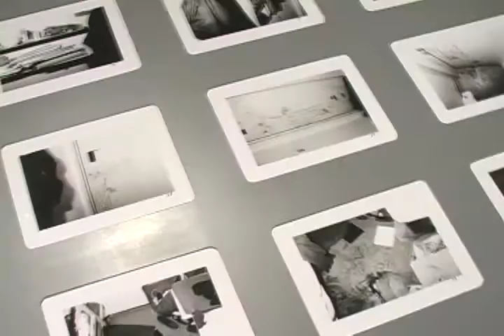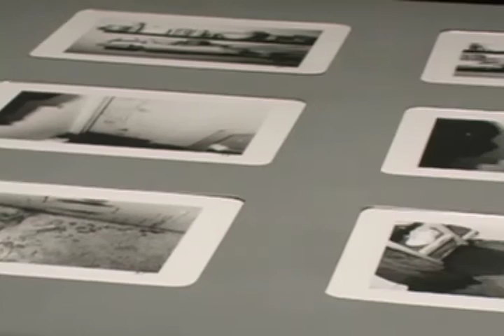Emmanuelle Léonard - Le Bien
Dans la Grande Galerie

Emmanuelle Léonard (Montréal)
Le Bien

Depuis une dizaine dannées, le travail dEmmanuelle Léonard déploie des stratégies de représentation de lespace public. À partir des traditions et des usages photographiques, une méthode de production spécifique est élaborée à chaque projet, naviguant du documentaire à la photographie conceptuelle. Cette approche polyvalente du médium et de la vidéo propose des tactiques pour pénétrer lunivers, talonner et prendre en filature ses sujets. Toujours inspirée par les procédés de limage, la pratique dEmmanuelle Léonard offre une vision sensible et souvent paradoxale des relations quentretient lindividu avec la société.

Lexposition Le Bien suit les traces des représentants des forces de lordre par la photographie policière (produit de lœil du policier) et par des confidences vidéos où de futurs policiers racontent leurs motivations. À lécran, sept élèves du Collège de Police de Finlande expliquent ce qui les a menés à cette école située à Tampere, qui forme lensemble des policiers du pays. Une voix off traduit et opère une mise à distance de ces espoirs narrés et captés tel un mug shot vidéo. Sur des tables sont présentées quarante-quatre photographies dune scène de crime entre un détenu et son codétenu prises par un policier en 1997. Cest un espace circonscrit par des images qui scrutent autant les détails de la vie de détention que les traces dun crime. Avec Le Bien, Léonard plonge dans lunivers policier et dévoile les réalités nébuleuses et parfois tragiques du métier.

Emmanuelle Léonard détient un diplôme de second cycle de lUniversité du Québec à Montréal et un baccalauréat de lUniversité Concordia. Elle compte de nombreuses expositions individuelles et collectives, dont, au Musée dart contemporain de Montréal, à la Kunsthaus Dresden (Allemagne), au Neuer Berliner Kuntsverein (Berlin), aux galeries Optica, Clark et lEspace VOX (Montréal), à la galerie Mercer Union (Toronto), à la Casa Vallarta (Guadalajara), à la galerie Glassbox (Paris), au Mois de la Photo (Montréal), à la Galerie Plein Sud (Longueuil), au Centre VU (Québec). En 2003, elle a effectué une résidence dartistes à la Villa Arson, Nice. En 2006, elle était en résidence à la fondation Christoph Merian de Bâle (Suisse) et en 2009, à Helsinki, une collaboration entre le CALQ et la Fondation finlandaise de résidences dartiste. Prochainement, on pourra voir son travail chez Donald Browne et en 2011 à Expression (St-Hyacinthe). Elle est lauréate du prix Pierre-Ayot 2005. Elle est représentée par la galerie Donald Browne à Montréal.

Emmanuelle Léonard tient à remercier lartiste Jean-Pierre Aubé, le Conseil des Arts du Canada ainsi que le Conseil des arts et des lettres du Québec.